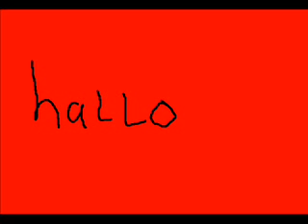De hallo film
Een grappig filmpje